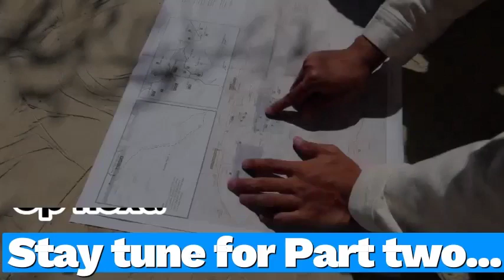Unlocking 5 Crucial Wholesaling Secrets In Real Estate - RET Ep 18, Part 1 | RandyStedwell.com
In this enlightening episode, learn the game-changing secrets of profitable real estate wholesaling. Discover valuable insights on building strong seller relationships, effective communication, and closing deals with trust. Find out how these tactics can change your wholesaler experience.

Hey, Everyone. In Episode #18, We will be talking about wholesaling and 5 Secrets Every wholesaler needs to know. We will be doing a Q&A session as we go like we usually do, but I will also break down how I JV (Joint Venture) My deals. We will go over Our new Deal Analyzer as well as How I started my buyers list.

Title: Unlocking 5 Crucial Wholesaling Secrets In Real Estate - RET Ep 18, Part 1 | RandyStedwell.com

This video explores information on Unlocking 5 Crucial Wholesaling Secrets In Real Estate - RET Ep 18, Part 1, but also covers the following topics:

Real Estate Wholesaling Secrets
Randy Stedwell Insights
Real Estate Wholesaling Strategies

👉 RE Talk w/ Randy Stedwell Episode #11 | Ronald Walker on How To Make $17K in only 42 Days PART 4